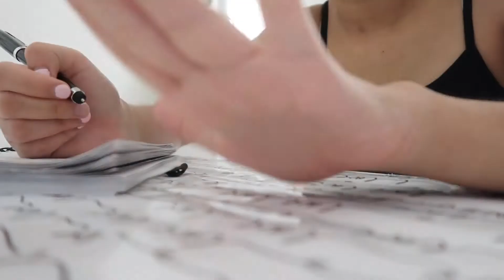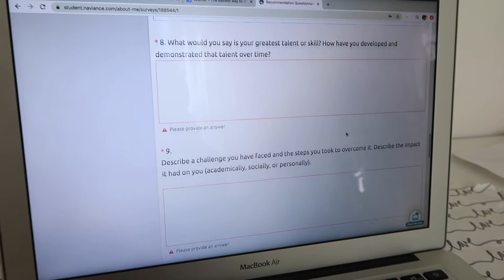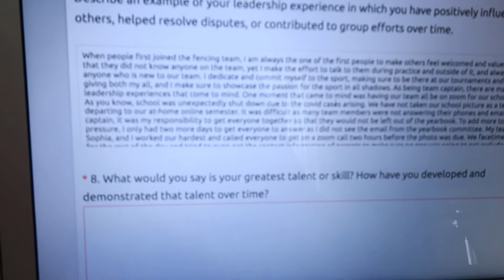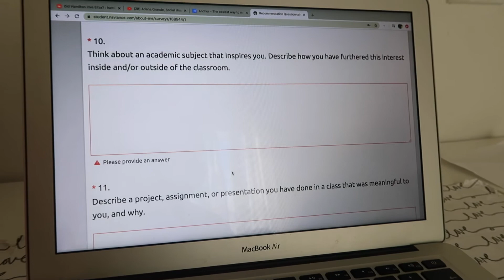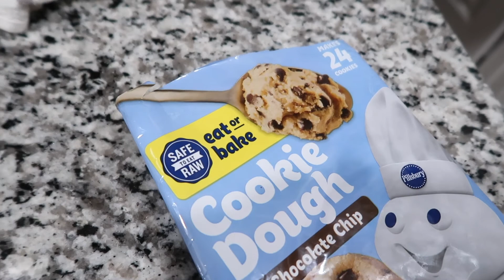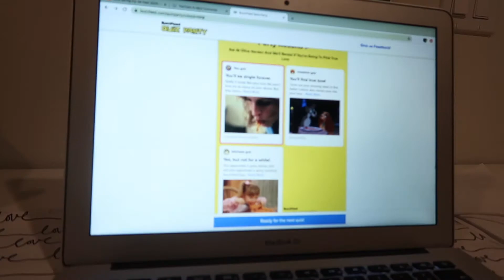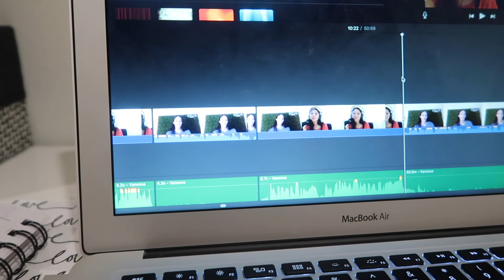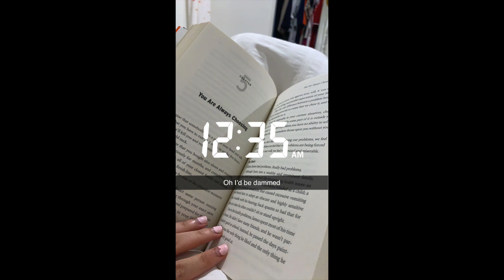Productive Afternoon | college surveys, waking up at noon, cookies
Hey guys! Today, I legit woke up in afternoon and only ate like two meals. I'm not even gonna lie kinda pulled an all nighter before I did this vlog. This is why I legit look so brain dead throughout this entire video. I am so sorry you had to see this side of me!

My videos are all about different content because I want to provide videos that make you guys seen the real me. Hopefully they don't bore you to death.
✰Much love, Mary

FAQS
✰ what do you edit your vids on? imovie much love to buds!!!